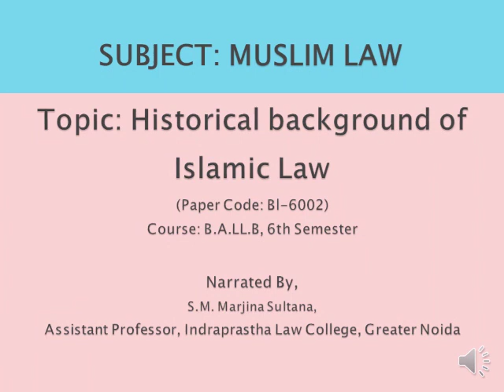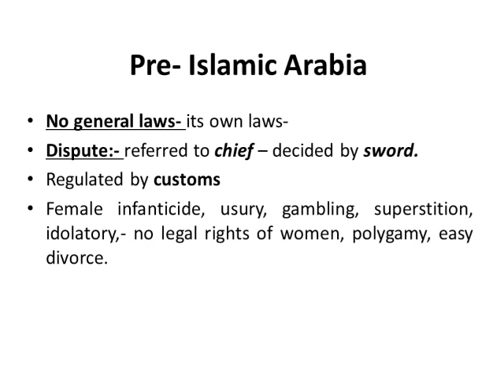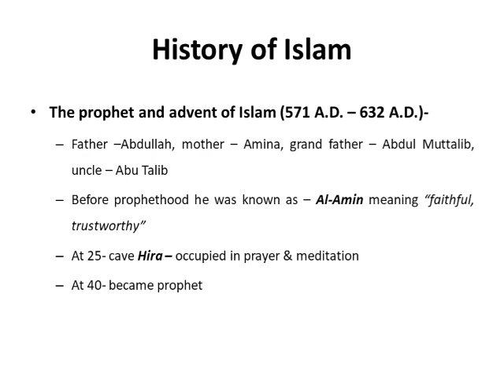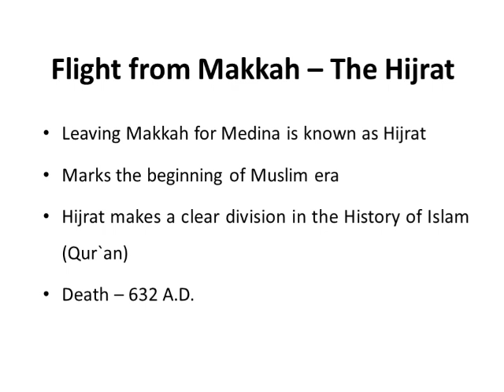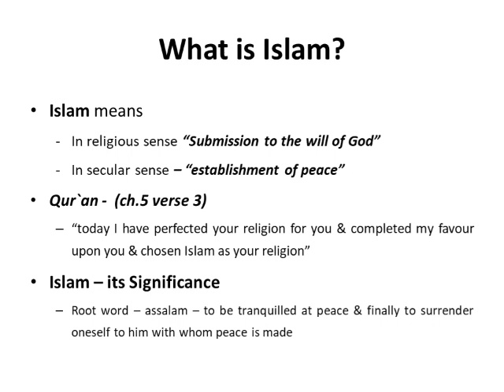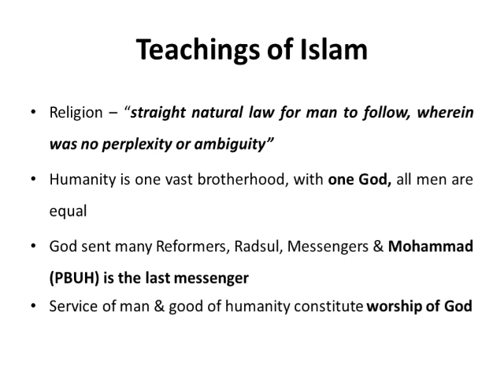BA-LLB 6th Sem, Subject- Muslim Law (BL-6002), Topic- Historical Background of Islamic Law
By Ms. Marjina Sultana